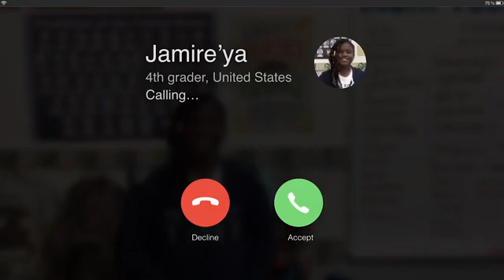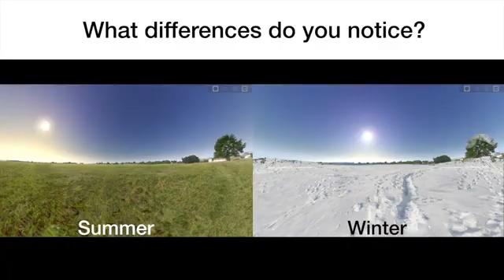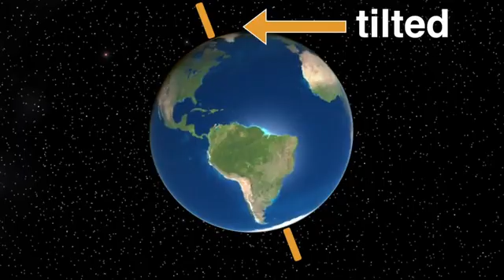Why does it get cold in winter- - Mystery Science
Mystery Science